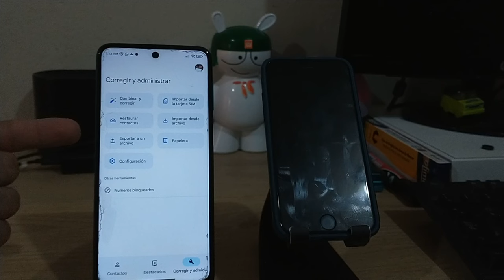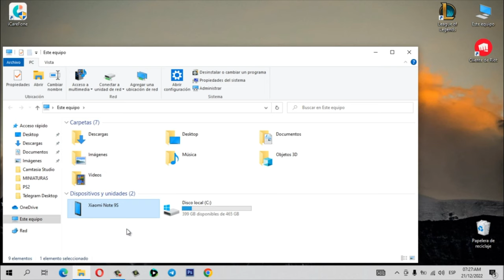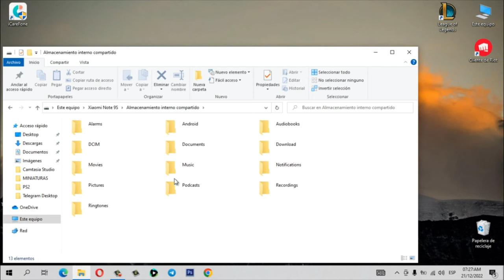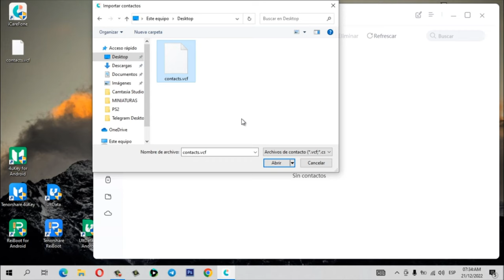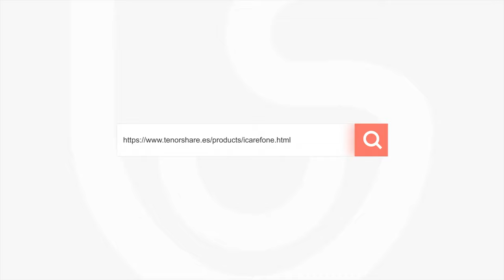✨ PASAR DATOS DE ANDROID A IPHONE | copiar contactos de Android a iPhone ✨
Toma el control de tus datos con iCareFone sin limitaciones. Muestra los archivos con claridad para que pueda obtener una vista previa, acceder a ellos y organizarlos sin esfuerzo, lo que hace que su vida sea más cómoda.

0:00 Introducción
0:53 Paso 1: seleccionar los contactos y guardarlos
3:12 Paso 2: subir los contactos y transferir a iPhone